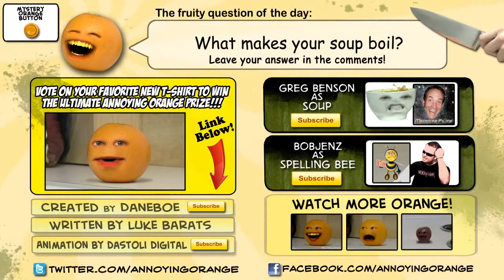Annoying orange ban on the phone